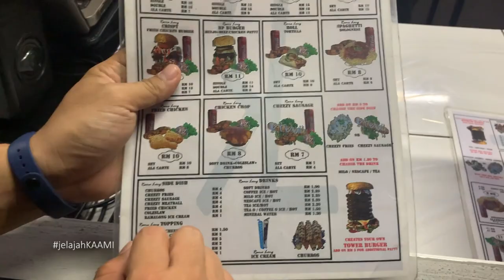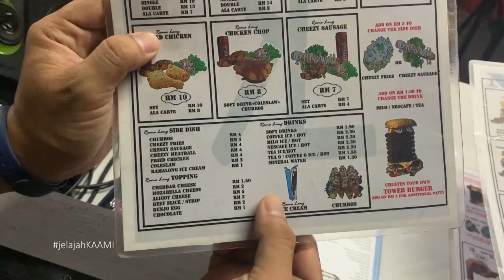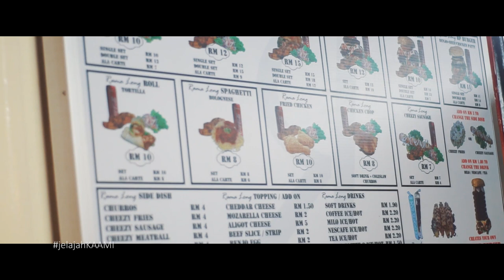JelajahKAAMI - E7 - RAMA LONG Burger Tempayan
Salam !

Episod kali ini KAAMI menjelajah ke kedai burger femes budak2 UTeM lepak !

Enjoy the Jelajah !